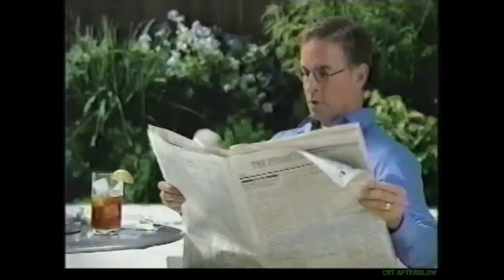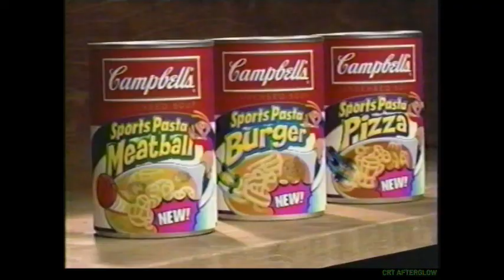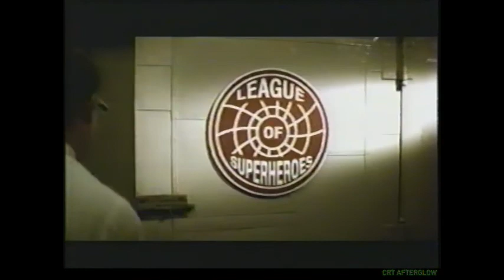2004 Fox Box Commercials & Promos During Teenage Mutant Ninja Turtles Cartoon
Like trucker hats/baseball caps, old electronics, stereos, computers, video games, unique jackets, or just weird/interesting items from the past? Visit my eBay store to see all this and more.